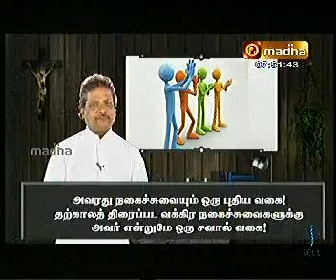ELECTION N S K POLICY NERIKATTUMTRUE